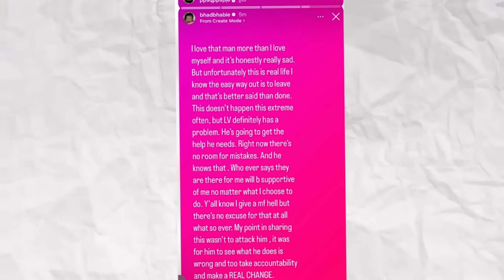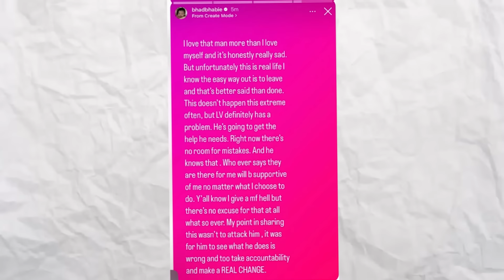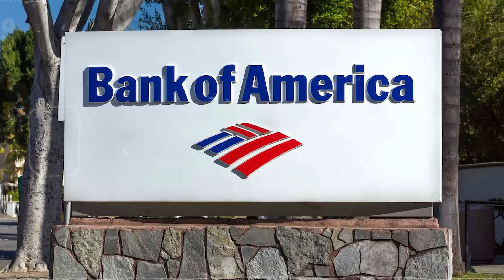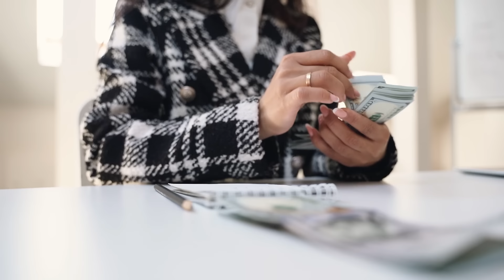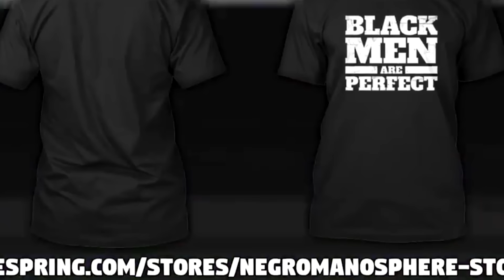Bhad Babie REGRETS Getting Pregnant By Pookie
Bhad Bhabie, whose real name is Danielle Bregoli, has shared shocking footage accusing her ex-boyfriend and baby daddy Le Vaughn of doing harm to her.

The 21-year-old 'Cash Me Outside' rapper posted a video and pictures of a physical altercation between her and father of her child Le Vaughn in a since-deleted Instagram post.